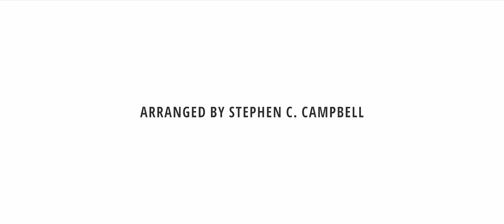Wasps Overture - Trumpet Version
Arrangement by Stephen C. Campbell
Audio Recording by Jeffrey Doll
Video Production by Jack Linderman of Paragon Productions

Ball State University Trumpet Ensemble Players:
Jeffrey Doll
Kieran McNamara
Grant Mason
Eric Rodriguez
Jenna Tribbett

Dr. Stephen C. Campbell, director

Produced at the David Owsley Museum of Art on the Campus of Ball State University in the city of Muncie, IN.